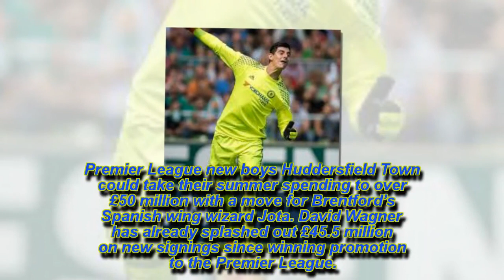Transfer News: Man Utd talks, Spurs and Arsenal battle, Watford’s Liverpool hope | The Red Devils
MANCHESTER UNITED are ready to sell Belgian international midfielder Marouane Fellaini to Turkish side Galatasaray.
We are The Red Devils